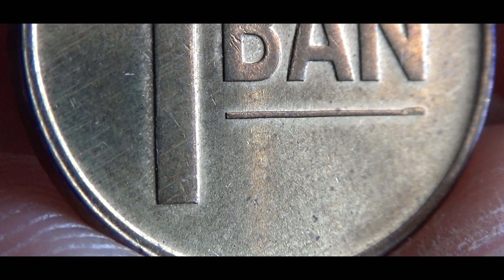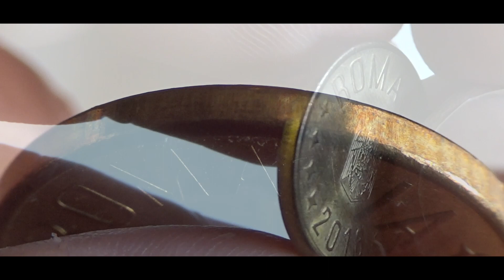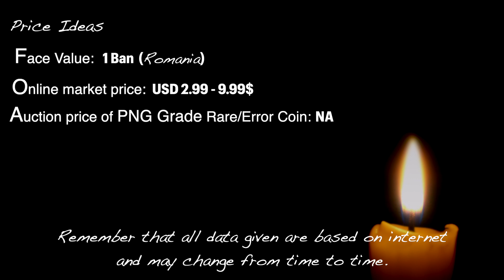1 Ban ROMANIA - 2016 Coin & Values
1 Ban ROMANIA - 2016 Coin & Values